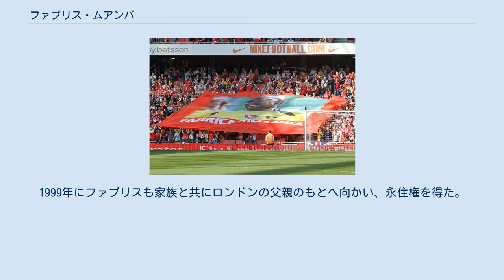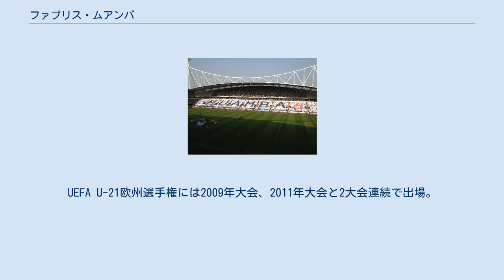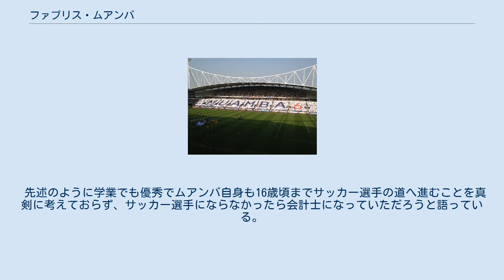ファブリス・ムアンバ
ファブリス・ヌダラ・ムアンバ（Fabrice Ndala Muamba, 1988年4月6日 - ）は、ザイール共和国（現コンゴ民主共和国）・キンシャサ出身の元サッカー選手。
 ザイール共和国（現コンゴ民主共和国）のキンシャサ出身。
1994年にザイールの情勢悪化から父親がイギリスへと亡命。
1999年にファブリスも家族と共にロンドンの父親のもとへ向かい、永住権を得た。
11歳でロンドンへと移った当初、ファブリスは英語を話せなかったが、その後は英語、フランス語、数学で優秀な成績を収めた。
 クラブ アーセナル 2002年にアーセナルのユースチームに参加し、2004年にはアーセナルのアカデミーに加入。
2005年にアーセナルとプロ契約を交わし、10月25日のカーリングカップ・サンダーランド戦でトップチームデビューを果たした。
 バーミンガム・シティ 2006年に当時フットボールリーグ・チャンピオンシップに所属していたバーミンガム・シティへレンタル移籍。
移籍当初は出遅れたもののレギュラーに定着し、献身的なプレーはパトリック・ヴィエラに喩えられ、バーミンガム・シティのプレミアリーグ昇格に貢献。
ファンの投票によるバーミンガム・シティの年間最優秀若手選手にも選ばれた。
 2007年5月11日にはバーミンガム・シティへ移籍金400万ポンドで完全移籍し、3年契約を締結したことが発表された。
2008年3月12日のポーツマス戦でコーナーキックからボレーシュートを決めてプレミアリーグ初得点を記録。
リーグ戦では37試合に出場し、レギュラーの地位を盤石なものとしていたが、バーミンガム・シティは19位に終わり1年でチャンピオンシップに降格することとなった。
 ボルトン・ワンダラーズ 2008年6月16日に移籍金500万ポンド、4年契約でボルトン・ワンダラーズへ移籍。
移籍1年目からレギュラーに定着し、2009-10シーズンにはボルトン・ニュース紙が選ぶボルトンの年間最優秀選手に選ばれた。
2010年8月7日にはボルトンと新たに4年契約を締結。
2011年10月27日にはカーリングカップの古巣・アーセナルとの一戦で得点を決めたが、試合には敗れた。
 ピッチに倒れる ムアンバが倒れた後ボルトンにとって最初の試合となった3月24日のブラックバーン戦では、ボルトンサポーターからコレオグラフィーによるメッセージが贈られた。
 キャリアのスタートであるアーセナルのサポーターからも、ムアンバにメッセージが贈られた。
 2012年3月17日にホワイト・ハート・レーンで行われたFAカップ準々決勝のトッテナム・ホットスパー戦の前半42分、選手との接触のない場面で突然ピッチに倒れ込んだ。
ムアンバは心停止状態に陥っており、ピッチ上で人工呼吸やAEDによる応急処置の後、ロンドンチェスト病院へと搬送された。
搬送の途中で受けた心肺蘇生措置により心臓は動き出したものの容態は変わらず、集中治療室で治療を受けることとなった。
 試合はムアンバが倒れたことで中断され、その後審判団により延期が決定された。
また、3月20日に行われる予定だったプレミアリーグ29節のアストン・ヴィラ戦も延期になることが発表された。
 ムアンバにはアクシデントの直後から、数多くのサッカー選手やファンから回復を祈るメッセージが送られている。
 3月19日に入院先の病院で意識を回復し、自発呼吸も回復したことがイギリスのメディアで報道された。
倒れた2週間後にはベッドの上で身体を起こし微笑んでいる写真が公開され、4月5日には歩行を再開したことがオーウェン・コイルにより明かされた。
アクシデント時と同じカードとなった5月2日のプレミアリーグ第34節、トッテナム・ホットスパー戦（リーボック・スタジアム）では試合開始前にピッチに姿を見せ、両クラブのファンから大きな歓声を受けた。
 7月21日にはロンドンオリンピックの聖火リレーに徒歩で参加している。
 しかし、医師からの勧告もあり8月15日に現役引退を発表した。
 代表 代表ではイングランド代表としてプレーする権利を得て、各世代のイングランド代表に選出。
U-19イングランド代表ではキャプテンを務めた。
UEF...